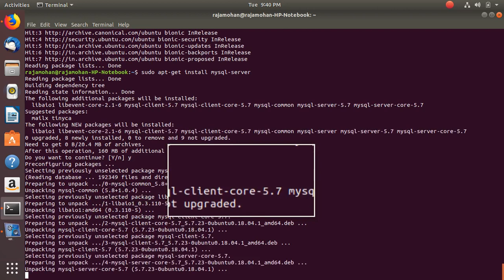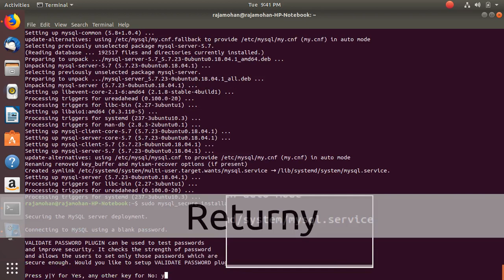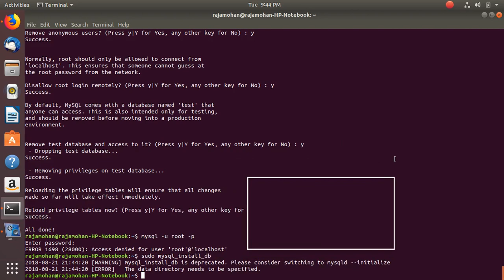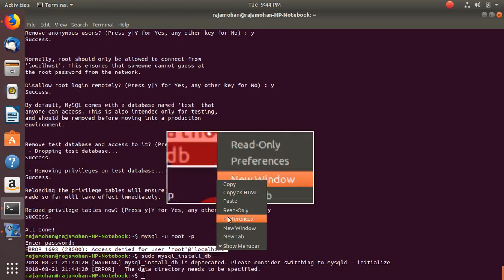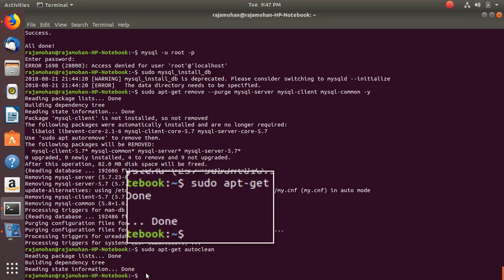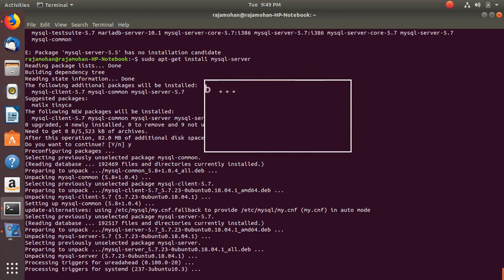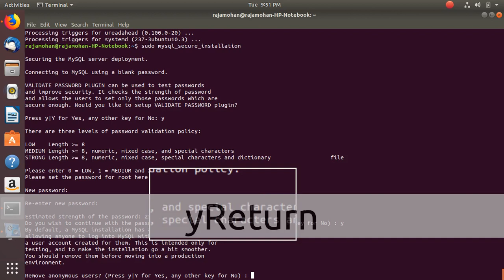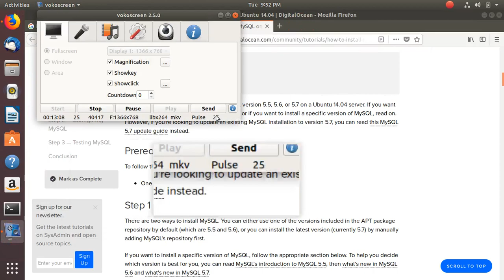How to install and Uninstall mysql server 5.7 in ubuntu 18.04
install mysql server version 5.7  in ubuntu18.04,what are the problem faced,how can unintall using ubuntu console commands